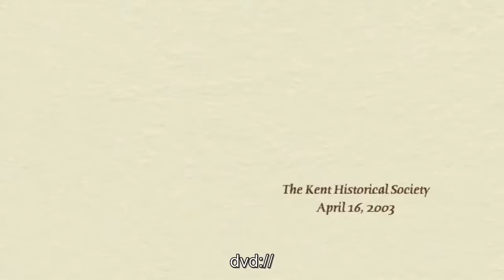Marian Saxe oral history interview